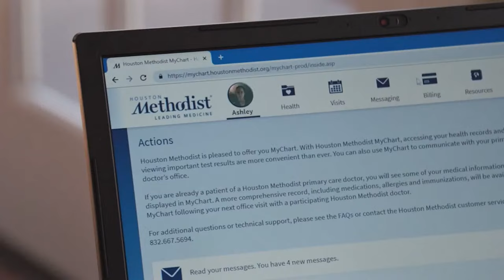Caney Creek HS at Conroe HS